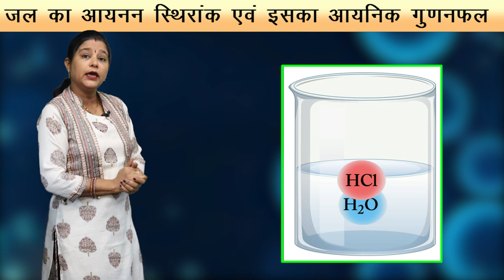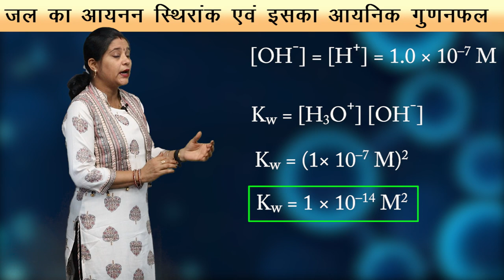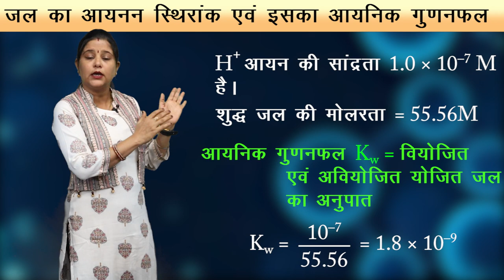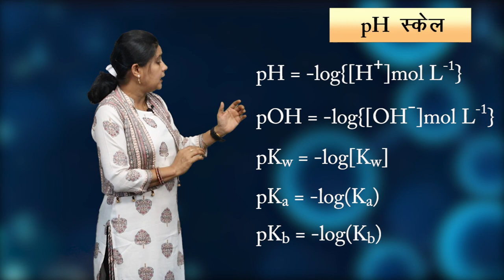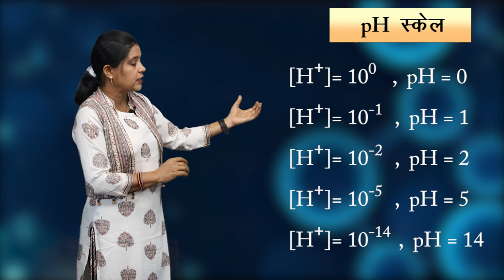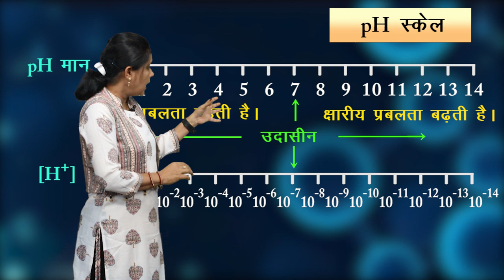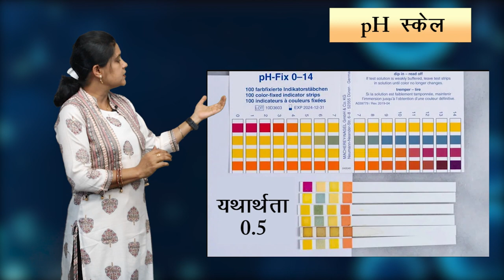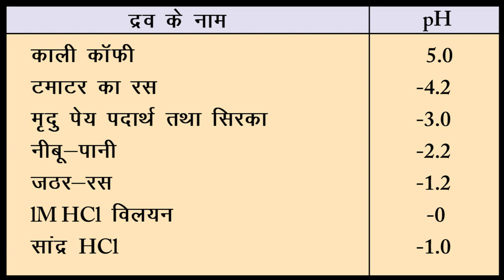CLASS 11 CHEMISTRY | CHAPTER - EQUILIBRIUM | साम्यावस्था